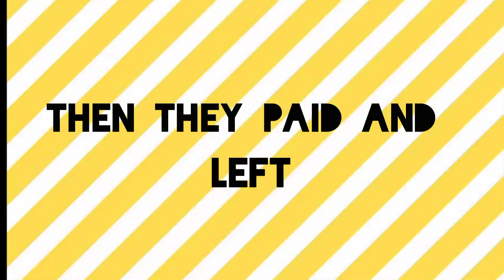if Aphmau crew went shopping 🛍️ (No karen)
sry for not posting so much final exams ya know 😌🤕